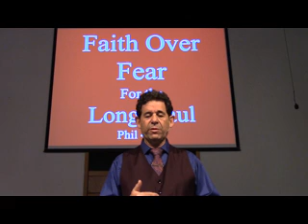Faith Over Fear for the Long Haul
Anxiety, fear and exhaustion are affecting all of us, including our children. It must be dealt with intentionally, and it must be done God’s way. Here’s how.
Message based on Philippians 4:6-8.

May the Lord Jesus Christ bless and keep you, give you strength for the journey, and deliver you from harm.

~Bro. Johnny